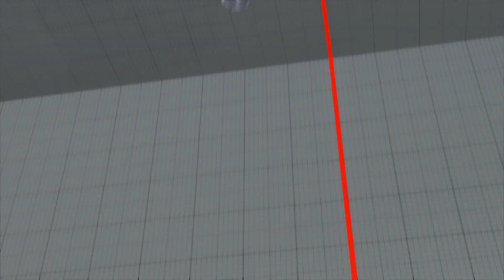SFV/SF5 AE ☆ ENGLID (Juri) VS naooonn (Akuma) Street fighter V Arcade edition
Sun out guns out! return of naooonn!!